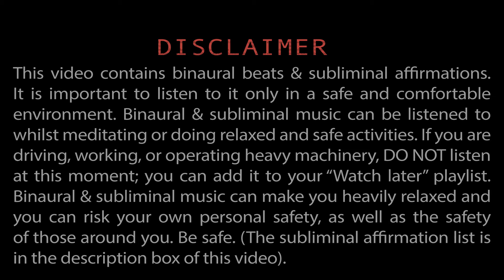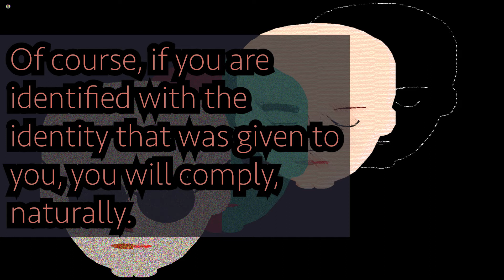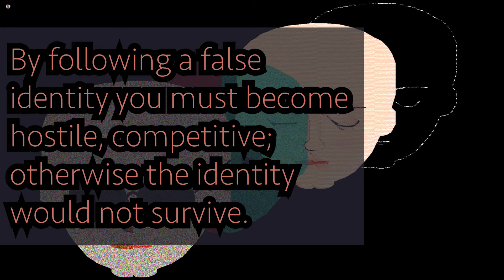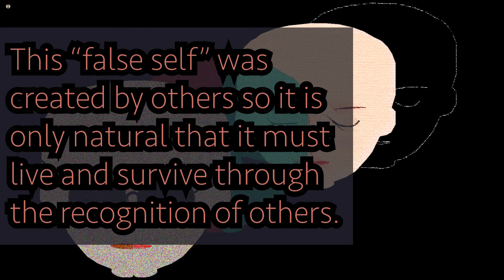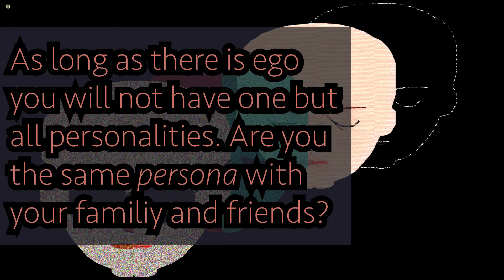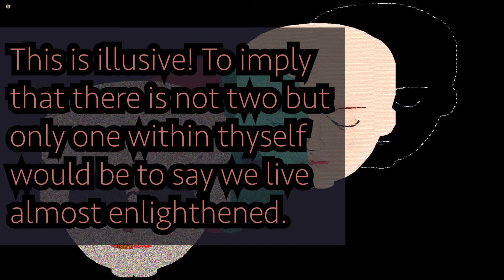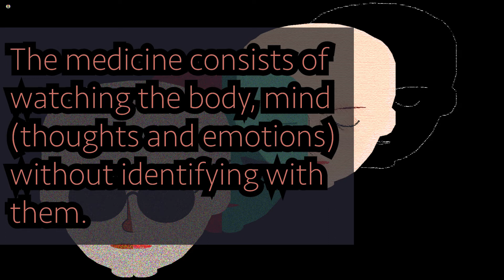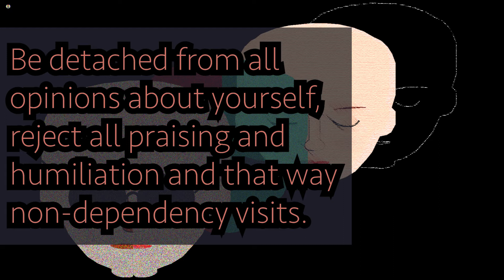Remove Compromise, Politics, Masks & False Personality: Be Authentic, Be A Nobody - Subliminal Music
Subliminal messages:
I let go all political thinking
I drop cunningness
I let go competitive thinking
I surrender to existence
I am detached from good and bad opinions of others
I am watchful
I drop subconscious masks
I drop unconscious masks
I drop all compromise
I am aware that cunningness is unconscious and unintelligent
I watch how political thinking keeps oneself deluded in continuous unfulfillment
I watch how unique spontaneity and trust lead directly into fulfillment
I let go attachment to respectability and humiliation
I am aware that success and failure are two sides of the same coin

*Experience with headphones.
*Low to middle volume.
*You can use the "loop" function by making a right click on the video and selecting "loop".
*This video contains binaural beats & subliminal affirmations. It is important to listen to it only in a safe and comfortable environment. Binaural & subliminal music can be listened to whilst meditating or doing relaxed and safe activities. If you are driving, working, or operating heavy machinery, DO NOT listen at this moment; you can add it to your “Watch later” playlist.
 Binaural & subliminal music can make you heavily relaxed and you can risk your own personal safety, as well as the safety of those around you. Be safe.